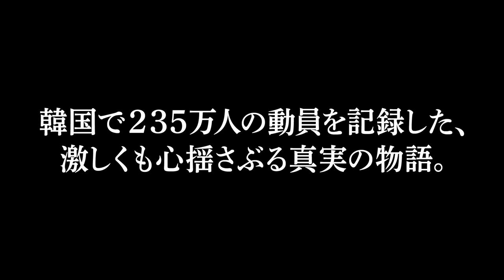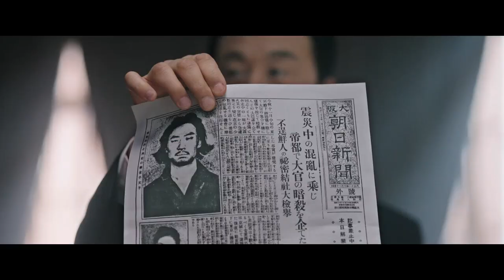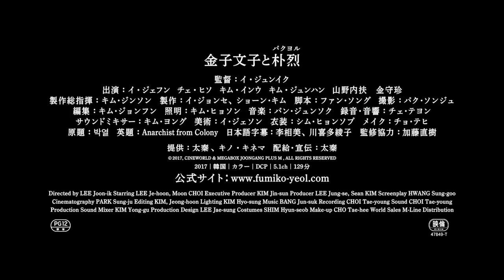愛と気高き志“金子文子”という生き方／映画『金子文子と朴烈』予告編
1923年関東大震災後の混乱の中、囚われたふたりは、愛と誇りのため、強大な国会に立ち向かう－－韓国で235万人の動員を記録した、激しくも心揺さぶる真実の物語『金子文子と朴烈』。

瀬戸内寂聴「余白の春」（2019年2月刊行）、小池真理子「悪女と呼ばれた女たち」など、多くの文芸作品でも時代を問わず取り上げられてきた金子文子。100年前の激動の時代を愛と気高き志と共に駆け抜けた“金子文子”の生き方は、私たちに多くの事を示してくれる。

確かな演技力人気スターであるイ・ジェフンは、本作で朴烈役を演じるにあたり、外見を変え、日本語を学んだほか、朴烈の人生についても調べ、若きアナキストの信念を懸命に表現し、その卓越した演技により表現者として大きな転機を迎えた。

文子を演じたチェ・ヒソは、本作で大鐘賞映画祭新人女優賞と主演女優賞のW受賞のほか、韓国映画評論家協会賞、青龍映画賞などでも新人女優賞を獲得、一躍人気女優となった。

本作には多くの日本人・在日韓国人俳優が参加。布施辰治を演じた山野内扶やミン・ジウン、韓国を拠点に活動する在日コリアンの俳優キム・インウ、そして金守珍、をはじめとした劇団「新宿梁山泊」のメンバーが顔を揃える。日韓両国の実力派俳優による共演も見どころになっている。
2019年2月16日公開